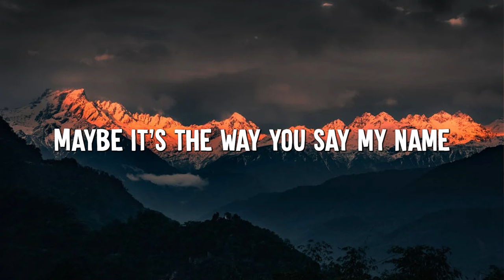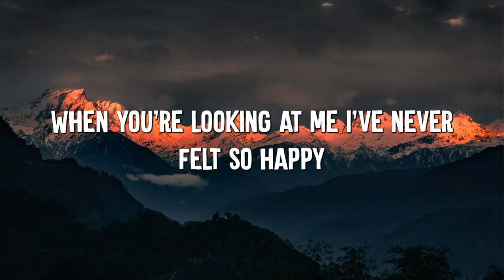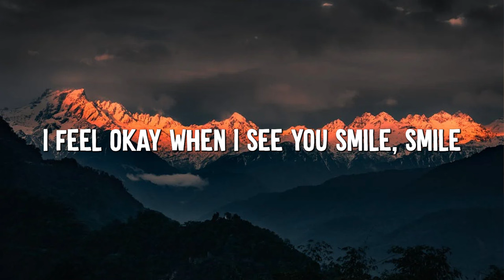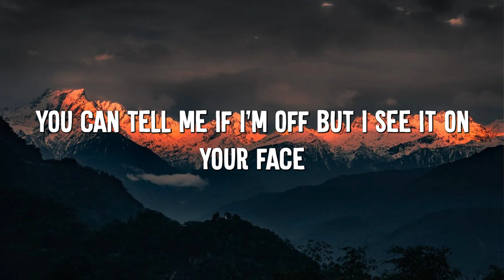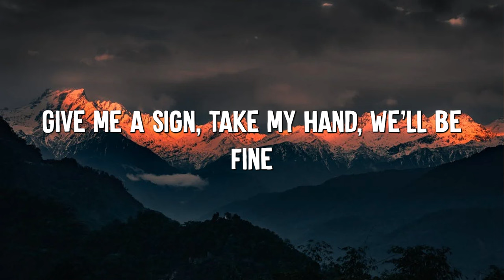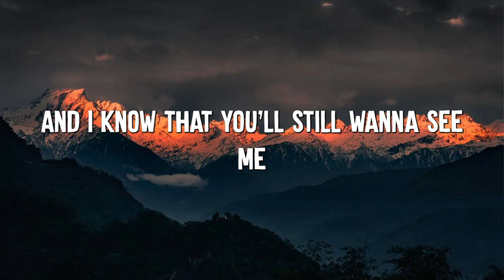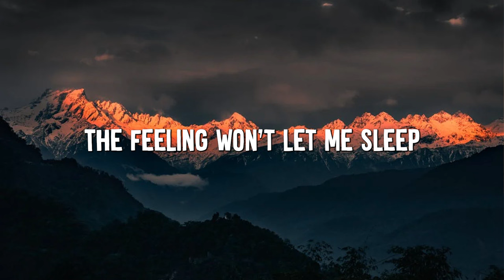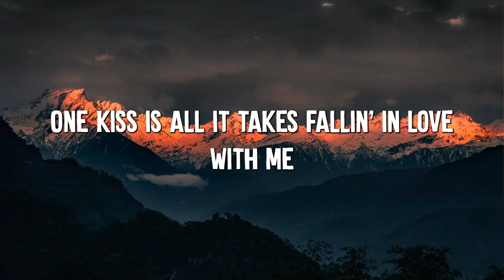Dandelions - Ruth B. (Lyrics) || Shawn Mendes, Calvin Harris, Dua Lipa... (MixLyrics)